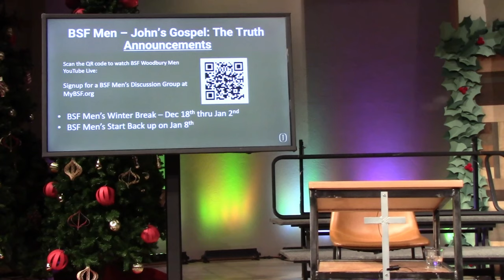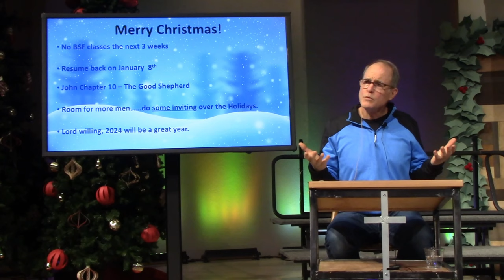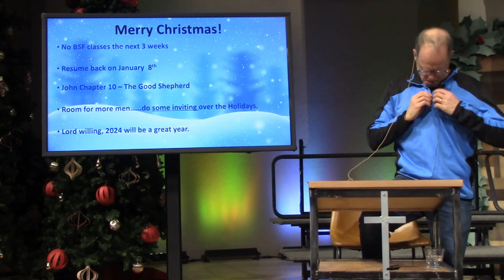BSF John, Lesson 13 - Jesus and the Man Born Blind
Lesson 13 video for the 2023-24 BSF Study of the Gospel account according to John - The Truth.

AIM: Only Jesus can make blind eyes see
Doctrine: God the Son
Attribute: Gracious

Divisions:
I.  A Blind Man Sees (John 9:1-12)
II. Seeing Men Become Blind (John 9:13-41)